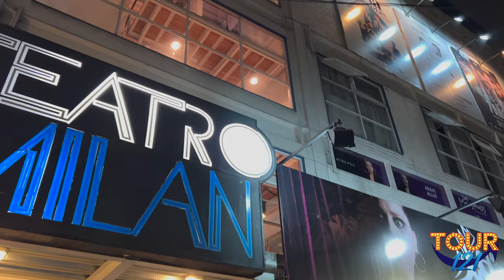Estreno de AFTERGLOW 💖💚💙💛🧡 | TOUR 121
¡Ya llegamos, ya estamos aquí!

Desde el estreno de AFTERGLOW México.

AFTERGLOW de S. Asher Gelman, el éxito Off Broadway está protagonizada por Manuel Balbi, Roberto Carlo, Carlo Basabe, Roberto Romano y Luis Vegas y se presenta en el Teatro Milán los fines de semana.

Sinopsis:

AFTERGLOW explora las relaciones emocionales, intelectuales y físicas entre tres hombres. Mientras Josh y Alex exploran su matrimonio abierto, invitan al espíritu libre Darius a compartir su cama una noche. Cuando se forma una conexión inesperada, los tres hombres deben aceptar nuevas definiciones de amor, confianza e intimidad.

Producción: Sergio Gabriel
Dirección: Juan Ríos Cantú

Jonathan Marín redes:
Instagram, Facebook, Twitter, Tiktok, Spotify, Snapchat, Clubhouse: @jonmaram